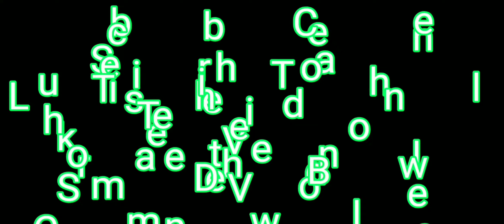TDM Gameplay | 24 Kills | 14 Combo's | MVP💪 | Enjoy The Gameplay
Hey Guys Here Another Gameplay Video Of Pubg Mobile.
PUBG NAME:Black乡ANKON
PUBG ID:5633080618